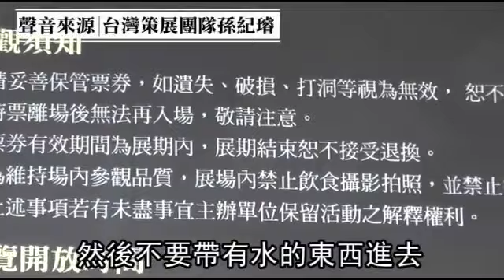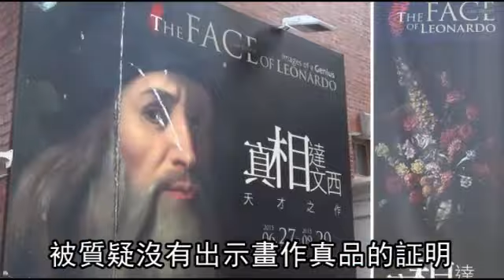5000萬的花修好了 達文西和男童都笑了--蘋果日報20150826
【劉嘉韻、唐鎮宇╱台北報導】正在台灣展出的「真相達文西•天才之作特展」，有一幅號稱四百年歷史、價值五千萬元的畫作，周日遭一名男童跌倒撞破，經修復專家徹夜搶修，畫作於昨早修復完成，並重新展出。這場意外引發外界質疑畫作真偽，策展單位昨強調，絕對是真跡，該畫私人收藏家持有相關證明，但是否公開則是其權利。
此展由京銓藝術與義大利策展團隊合辦，其中十七世紀義大利畫家保羅•波爾波拉的《花》周日遭撞破，策展單位前天下午聯繫油畫修復師蔡舜任協助修復，經十三小時搶修，於昨清晨五時完成修復，畫作在開展前已重新掛回展區。

5000萬的花修好了
達文西和男童都笑了
被史上最會摔的國中男童鐵掌
撞破的保羅波爾波拉作品《花》
在修復師蔡舜任搶修危機12小時
再度復活掛回展場

基本上我看不太出來(痕跡)

現在畫作看起來就像之前一樣

不會追究男童
我當初只想如何修復畫作

不過網友出現許多疑問
第一為什麼可以這麼快修好

修復的難易根據損傷程度
不是取決畫作的年紀

能夠輕易被鐵掌攻擊
展場的規劃事不是有問題

第一個是不能在場內飲食
不能拍照 不能喧嘩

然後不要帶有水的東西進去
對 但是就像是我剛說的就是
我們沒有辦法像機場作安檢這樣子
去檢查每個人的包包這件事

動線所有的設置都是
(義大利)他們看過之後
也才同意我們開展的

這幅畫也意外捲入身世之謎
被質疑沒有出示畫作真品的証明

畫作真品的証明屬於該畫收藏家
收藏家自己決定是不是出示證明

關於畫作的身價是否暴跌
這不會影響畫作的價值
已經有修復完成
不會改變原畫的作畫方式

文化部也說
未來輔導舉辦策展專業課程或講座
避免憾事發生